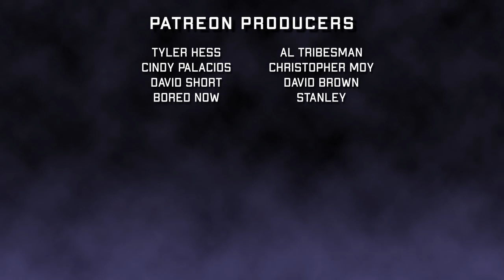Halloween 6: The Curse of Michael Myers (1995) | Movie Review | Screams After Midnight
Originally published October 2017.